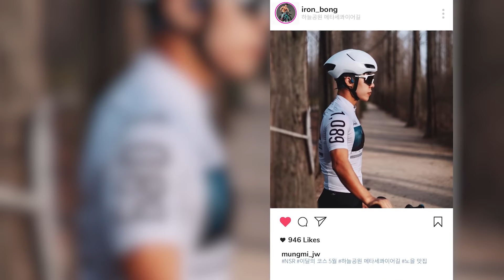[NSR 이달의 코스_5월] 자전거 타고 어디까지 가봤니? 마곡~뚝섬~천호코스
안녕하세요? NSR 라이딩입니다.

이 번 영상은 'TOUR DE 한강' 라인을 따라
NSR 마곡점 → NSR 뚝섬점 → NSR 천호점을 완주하는 코스입니다.

5/2부터 5/29까지 3개 지점에 방문하여 스탬프 카드에 인증을 완료하신 후 마지막 지점에서 스탬프 카드를
제출하시면 완주 자수 와펜을 선물로 증정해 드립니다.(※순서 관계없이 총 3개 지점에서 스탬프 인증 진행!)
NSR 온라인 스토어에 판매 중인 봉크백을 구매하여 완주 자수 와펜을 모아가는 재미까지 경험하셨으면 좋겠습니다^^

그렇다면, 이달의 코스 5월! N플루언서 3기로 활동 중인 송하&아이언봉&효시클을 소개합니다😃

[NSR COURSE OF THE MAY]
NSR had a ride with N fluencer- Songha, Ironbong and Hyosicle. Have a riding course from NSR Magok-NSR Ttukseom-NSR Cheonho and get the wappen patch of May!